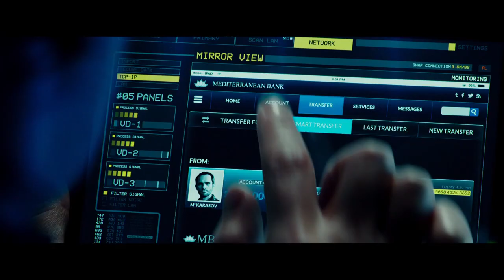The Transporter Refueled - Official Trailer